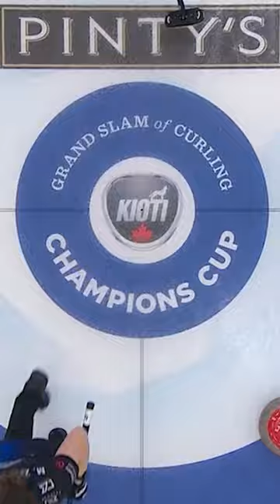Jennifer Jones Steals 3 🥌 🥌 🥌